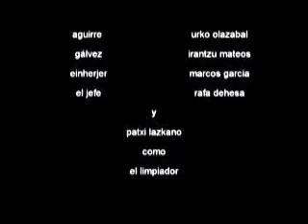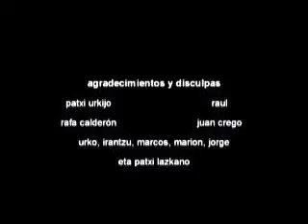"La Máquina del Miedo (Fear Machine)"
Un corto cyberpunk escrito, dirigido y montado por Ibai Canales en verano de 2008. Ahora en inglés:

This is an independent short film we shot in the summer of '08. I'd like to apologize for any errors in the english subs. But hey, since you all can put up with decades of horrific hongkonese subtitles to watch John Woo flicks, you can as well enjoy this one... So enjoy.